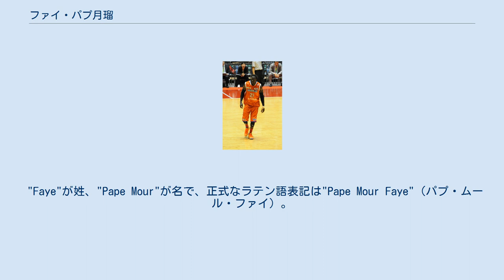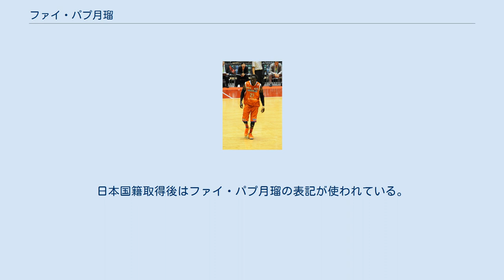ファイ・パプ月瑠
ファイ・パプ月瑠（ファイ・パプ むーる、Faye Pape Mour、1987年6月22日 - ）は、セネガル出身のプロバスケットボール選手である。
 2011年にbjリーグの横浜ビー・コルセアーズに入団しプロ選手となる。
横浜ビー・コルセアーズに2013年まで在籍した後、NBLの千葉ジェッツ、広島ドラゴンフライズでプレイした。
2016年に再び横浜ビー・コルセアーズと契約した。
 2015年、帰化申請によって日本国籍を取得し、2016年のオリンピック世界最終予選に日本代表として出場した。
 2人の兄がおり、うち一人もプロバスケ選手。
幼いころはサッカーをしていたが、10歳の時にバスケチームの監督にスカウトされたことによりバスケを始める。
 その後日本へ渡り、延岡学園高校に留学する。
セネガルから延岡へ留学した1年上にママドゥ・ジェイ（坂本ジェイ）がいる。
日本人では同級生に月野雅人、1年後輩に前田陽介・重永和樹。
高校2年時にインターハイ初優勝。
 その後、関東学院大学に進み、2年時で関東リーグ3部得点王・リバウンド王の2冠を獲得し、4年時にはキャプテンを務めた。
 2011年、bjリーグドラフトの2巡目で横浜ビー・コルセアーズに指名される。
セネガル人としては2006年に高松に指名されたディアン・ティエルノ・セイデゥ・ヌロ以来2人目の指名であった。
横浜には2011-12シーズン、2012-13シーズンの2シーズン在籍し、2012-13シーズンの優勝メンバーにも名を連ねた。
 2013年7月、岩手ビッグブルズとの契約に合意したものの、9月に家庭の事情で帰国することとなり、契約締結は見送られた。
 2013年11月にNBLの千葉ジェッツと契約締結したが、4試合に出場しただけで同月中に契約解除となった。
 2014年、NBL・広島ドラゴンフライズと契約する。
同年に日本帰化申請を行い、2014-15シーズンは外国人枠登録ではなく帰化選手登録としてプレーする。
スターターに定着し、同チーム初のNBLプレーオフ進出、そして同チーム初のオールジャパン2015決勝進出に貢献した。
シーズン終了後、契約満了となった。
 2015年7月、新潟アルビレックスBBに移籍。
 2015年12月、日本国籍取得。
 2016年8月、横浜ビー・コルセアーズと再び契約。
 2017年7月、ライジングゼファーフクオカと契約。
 2018年6月、大阪エヴェッサと契約。
 2019年5月、レバンガ北海道と契約。
 インサイドの選手としては決してサイズが大きい訳ではないが、その鍛え上げた肉体を生かしたディフェンスとリバウンド等の泥臭いプレーでチームに大きく貢献するハードワーカー。
器用な選手とは言い難いが、ポストプレーのドリブルで粘ってから利き手の左手で繰り出す「フックシュート」は、例え相手が230センチあろうとも決める自信があると本人が語る様に、相手に全くと言って良い程ブロックされない、彼の必殺技である。
 "Faye"が姓、"Pape Mour"が名で、正式なラテン語表記は"Pape Mour Faye"（パプ・ムール・ファイ）。
 学生時代は「ファイエ・パプ・ムール」あるいは「ファイエ・パプムール」で登録されており。
プロ選手となってからは「ファイ・パプ・ムール」で登録されていた。
日本国籍取得後はファイ・パプ月瑠の表記が使われている。
 この記事は以下のカテゴリでも参照できます パプ・ムール・ファイに関するカテゴリ: